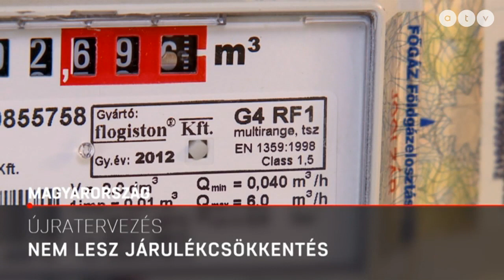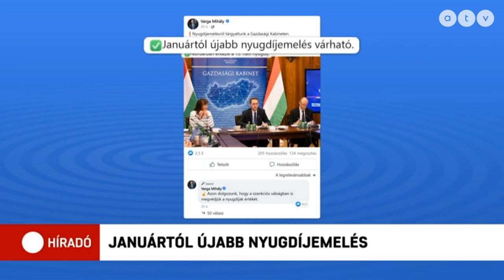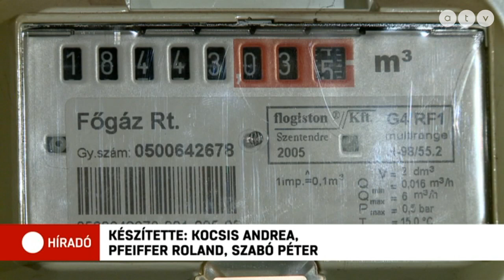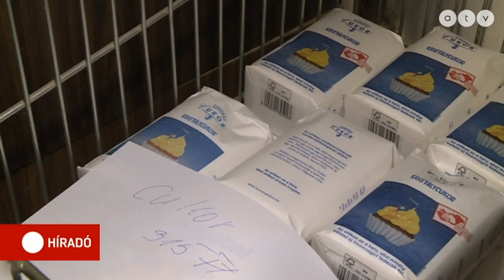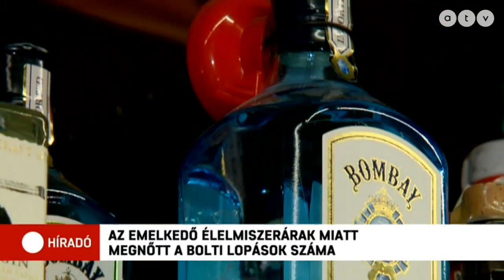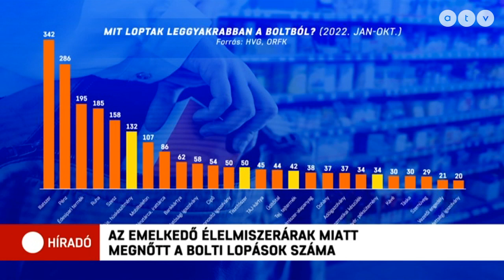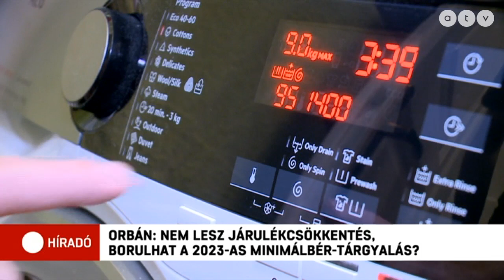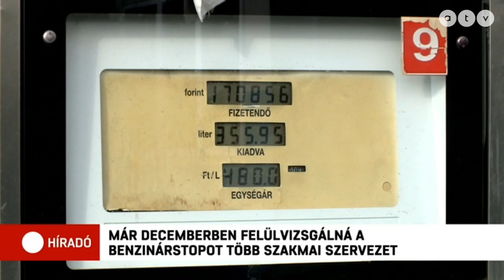Híradó - 2022.11.30. (teljes adás)